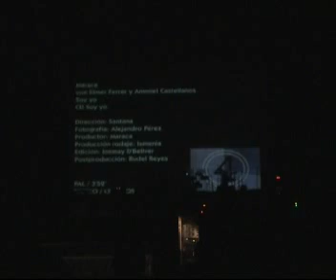Maraca y otra vision (big show) 2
havana, Cuba, abril de 2006.
con andy narell (steeldrums), yoruba andabo, rubalcaba padre, la orquesta aragon etc...